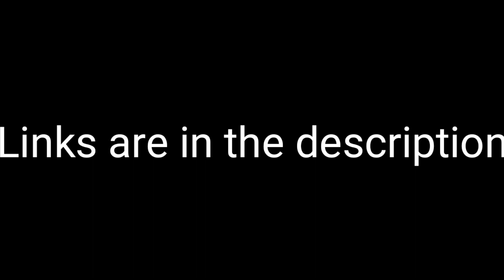WTDS New Map Screenshot/GTS 2 AI Traffic